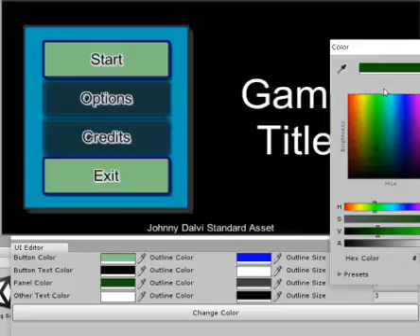Editor Script to mass change UI elements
This tool is still under construction, I will add support to changing fonts, UI images, add new fields to assign custom tags to it etc.